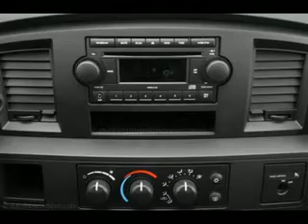Used 2009 Dodge Ram Mesa AZ 85201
Type: used
Year: 2009
Make: Dodge
Model: Ram